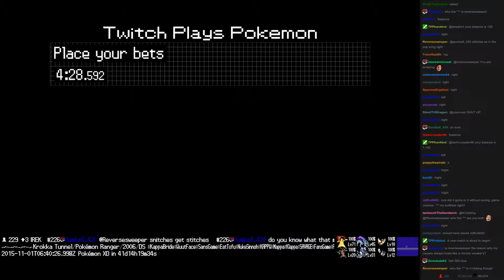Twitch Plays Pokémon Battle Revolution - Match #28001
Match #28001 [Blue: Kangaskhan, Cradily, Latios] vs [Red: Parasect, Zigzagoon, Weavile]